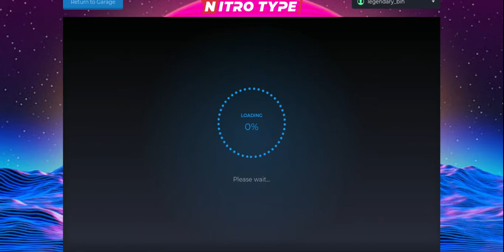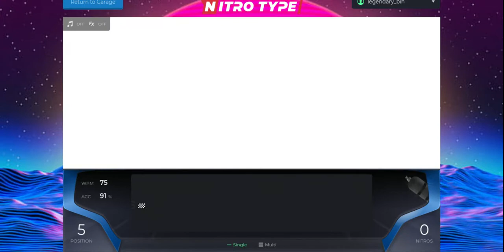some nytro type gameplay (lvl 411 top 10 racer badge)